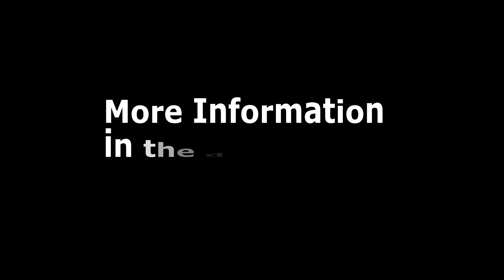Judo Customes Fights (competitive Female and mixed)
Hello friends, we are officially opening customes, order the fight you really want, 100% competitive female or mixed, or any special request just write to this email: and place your order today.